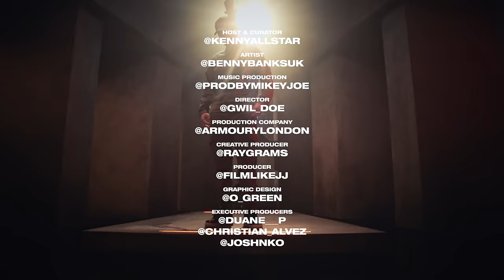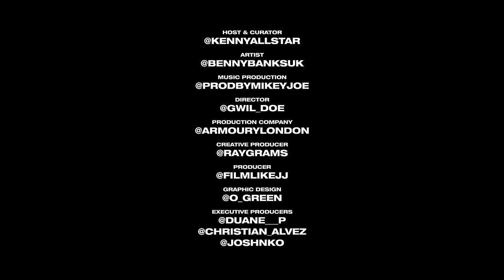Benny Banks - The Generals Corner W/ Kenny Allstar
🎹 BEAT BY: MIKEY JOE

🔌 EXEC PRODUCERS: Christian Alvez, Duane Palmer, Josh Jnko, Matt Hichens

🎥 DIRECTOR EDITOR: GWIL DOE.
      Production Company: Armoury London
      Creative Producer: Ray Okudzeto
      Producer: Jerome Danvers
      D.O.P: Jake Gabbay
      Art Director: Jakob Gierse
      Colourist: Tim Smith (Cheat It)
      Desk Op: BC Vision
      1st AD: Yasmin Godo

📲 FOLLOW ON TWITTER & INSTAGRAM: "KennyAllstar"

The views expressed in this freestyle are those of the artists and NOT Kenny Allstar...